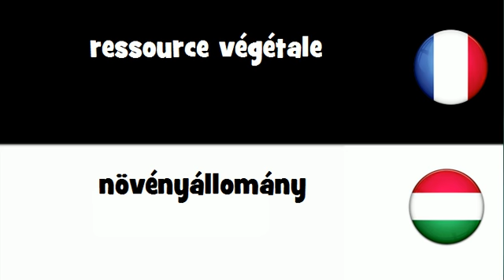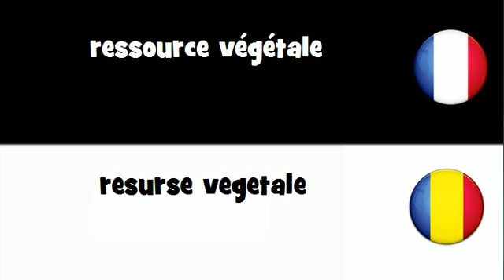VOCABULAIRE EN 20 LANGUES = ressource végétale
frenchwithvincent VOCABULAIRE EN 20 LANGUES = ressource végétale